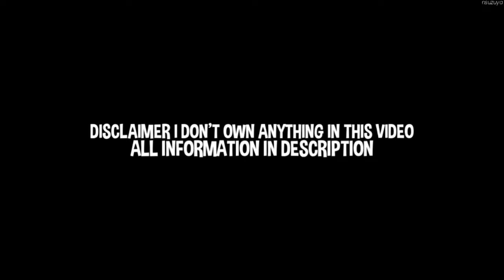「Nightcore」Choke - Royal & The Serpent | Lyrics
❐ INFORMATION ❐

► Song ➯ Choke
► Artist ➯ Royal & The Serpent

❐ ORIGINAL VIDEO ❐

❐ ARTWORK/PICTURE ❐

► Artwork by ➯ あかさあい

❐ TAGS ❐

If you wanted this to be remove, then please message me through private messaging.